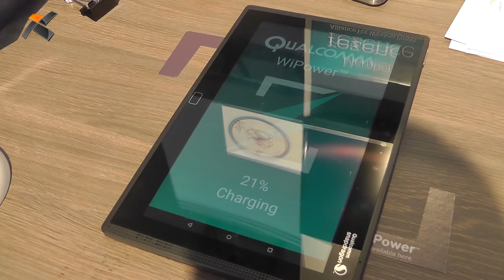MWC 2015: Qualcomm WiPower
Qualcomm'un WiPower isimli kablosuz şarj çözümü kabloları ortadan kaldırıyor. Birden fazla cihaz WiPower ile şarj edilebilir. Daha fazlası ve yorumlar için adresine bakabilirsiniz.